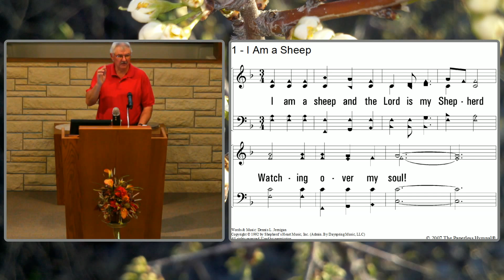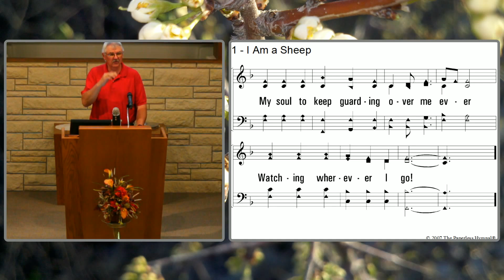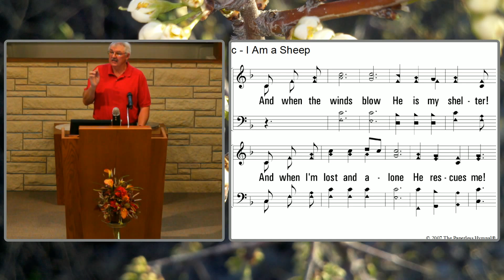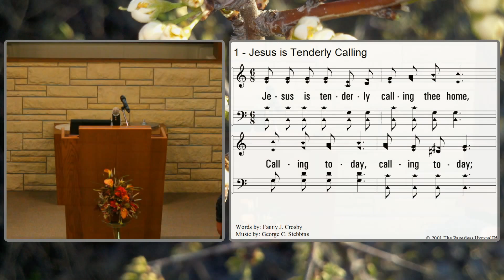A Psalm for Thanksgiving